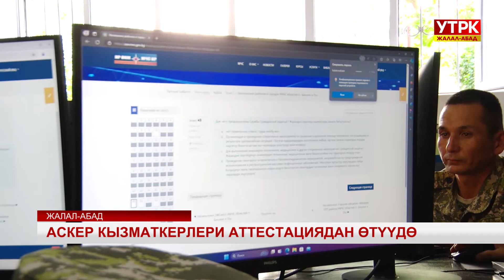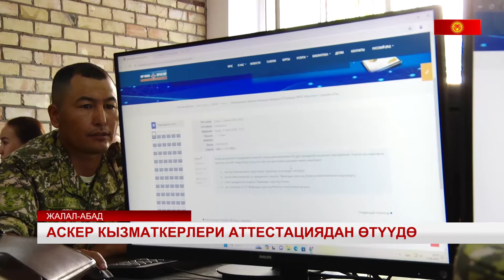Аскер кызматкерлери аттестациядан өтүүдө